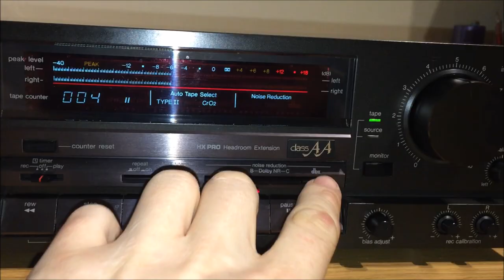Technics RS-B905 Cassette Deck Demo - Recording with dbx (with service pictures)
Technics RS-B905 Cassette Deck Demo
3 Heads, closed loop dual capstan
Recording on TDK SA90 chrome with dbx